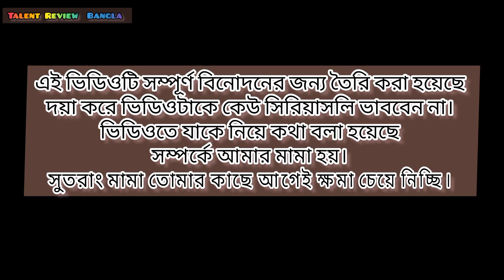ফুটপাত থেকে ডুবাই জয় করা এক বালকের গল্প "তুফান"